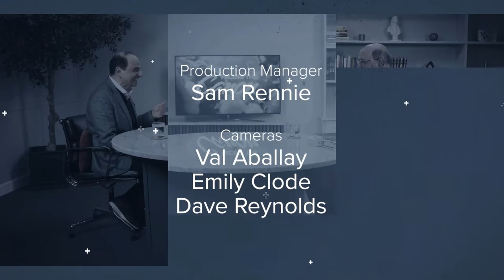JJohn Facing the Canon with Mark Birch-Machin: Dreams and Dermatology: May 2022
J John speaks with Mark Birch-Machin PhD,  Prof of Molecular Dermatology at a UK University about evangelism, hearing the voice of God, interpreting our dreams, and how we can look after our skin